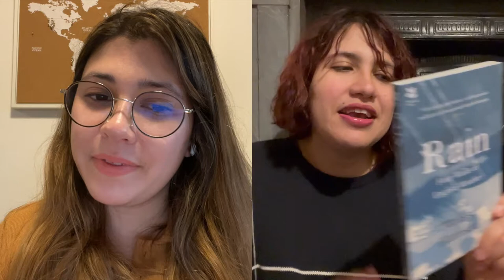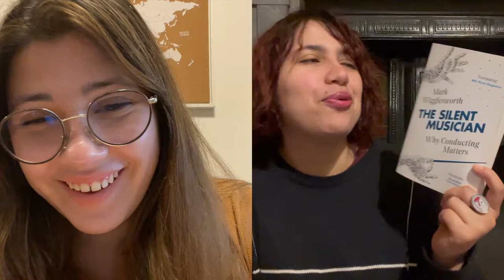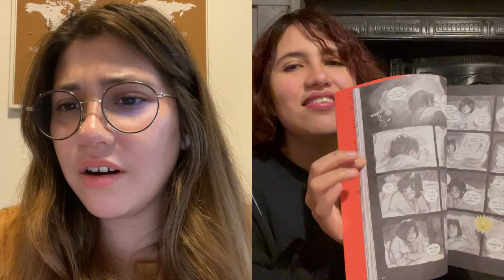2021 | Non-Fiction November TBR {ft. Dani}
I’m so excited for this video, hopefully you like it as well :3 My laptop is dying so it was a pain to edit, but I tried my best :D I'm SO excited for nonfictionnovember you have NO idea!!

These are Dani’s links (as always, thanks to her for being the bestest bookish buddy), everything else is at the end as usual c:

◘ C h a o t i c B i b l i o E a t s

00:00 Intro
Low-Key Overdue Book Club November Announcement:
03:26 Flim Music, A Very Short Introduction
03:57 The Hatred of Poetry by Ben Lerner
04:18 A Fabulous Creation by David Hepworth
Uncommon People by David Hepworth
04:52 The End of the End of the World by Jonathan Franzen
06:01 Rain by Melissa Harrison
06: 28 Modernism edited by Malcolm Bradbury and James Macfarlane
06:46 The Silent Musician by Mark Wigglesworth
07:14 The Invention of Surgery by David Schneider
08:12 On Being Mortal by Atul Gawande
08:57 Vinyl Adventures by Tim Burgess
09:34 The Body by Bill Brison
10:08 Teenage by Jon Savage
11:20 Zona Ciega by Lina Meruane
Seeing Read by Lina Meruane (translated by Megan McDowell)
12:12 Motion Picture Purgatory Vol. 1 by Richard Trembles
12:46 Sensible Footwear by Kate Charlesworth
13:35 The Reveal
19:05 Outro
Catch & Kill by Ronan Farrow